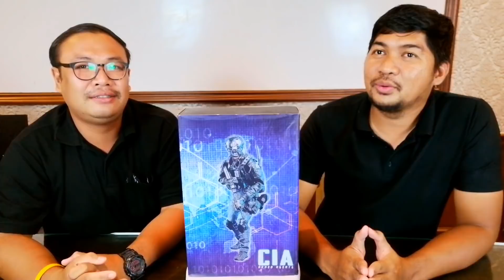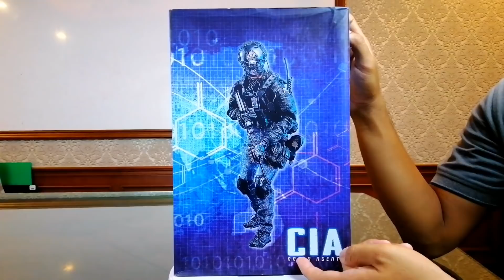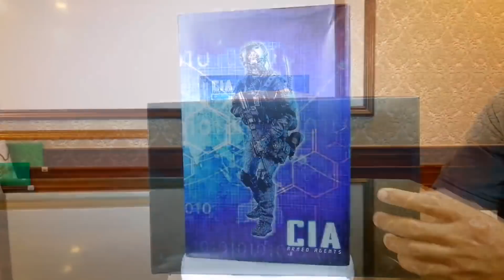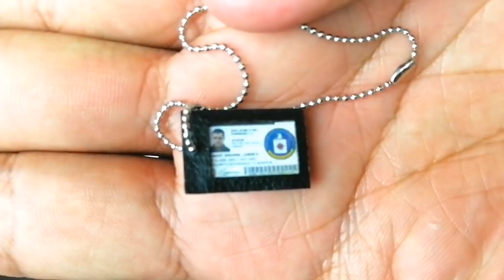รีวิวงานแบช CIA Armed Agents (M-014) Scale 1/6 -​ Mini Times เท่ สวย คุ้ม !! - The Toylet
รีวิว เจ้าหน้าที่สำนักข่าวกรองกลาง
 CIA Armed Agent (M-014)
สเกล 1:6 จากค่าย Mini Times
ราคาสุดคุ้ม เพียง 3,xxx บาท
รายละเอียดและลูกเล่นดีเวอร์ ของก็ให้มาโคตรเยอะ
มิหนำซ้ำ คราวนี้มากันในชุดปฏิบัติการกึ่งชุดลำลอง โคตรเท่ อยากบอกว่า น้อง ๆ ใครชอบของสะสมสายทหาร
ห้ามพลาดเด็ดขาด!.